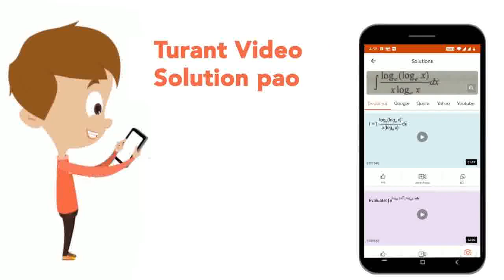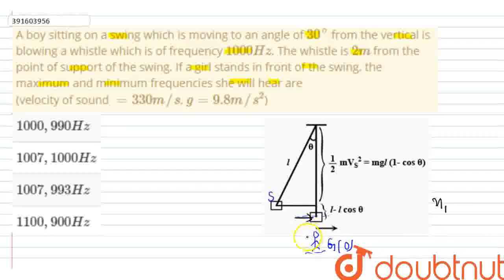A boy sitting on a swing which is moving to an angle of 30^(@) from the vertical is blowing a wh...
A boy sitting on a swing which is moving to an angle of 30^(@) from the vertical is blowing a whistle which is of frequency 1000Hz. The whistle is 2m from the point of support of the swing. If a girl stands in front of the swing, the maximum and minimum frequencies she will hear are (velocity of sound =330m//s, g=9.8m//s^(2))
Class: 11
Subject: PHYSICS
Chapter: WAVES
Board:IIT JEE

👉 Have Any Query? Ask Us.